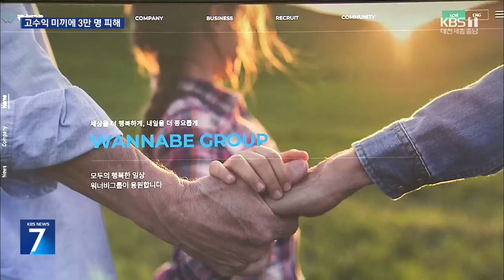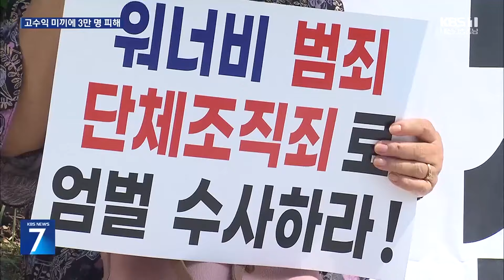“노인 모아놓고 NFT?”…고수익 미끼에 3만 명 피해 / KBS 2024.07.04.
[리포트]

 지난해 한 업체에 천 5백만 원을 투자한 80대 김 모 씨.

 AI나 빅데이터를 다루며 여러 계열사까지 있다는 지인의 설명의 듣고 노후 자금까지 쪼갰습니다.

 [김희만/투자 사기 피해자 : "나이 드신 분들이에요, 대부분이. 80~90%가… '(돈이) 몇 배로 나온다, 노후 자금으로 충분히 쓸 수 있다' 이런 (말에)…."]

 한 60대는 딸에게까지 권유해 함께 1억 8천만 원을 투자했습니다.

 [서진숙/투자 사기 피해자 : "돈도 벌고 불우이웃도 돕고 한다고 하니까…. 그런데 그걸 사기라고 생각하겠어요?"]

 이들이 투자한 업체는 워너비데이터라는 회사입니다.

 2022년 하반기부터 대체불가능 토큰인 NFT를 활용한 투자 상품을 팔았고, 새로운 회원이 낸 가입비와 상품 구입비 중 일부를 추천한 사람에게 나눠줬습니다.

 [워너비데이터 대표/음성변조 : "모든 회사 수익의 40%를 N분의 1로 나눠준다."]

 전형적인 '다단계 수법'입니다.

 공정위는 하위 판매원 모집에 돈을 지급하고, 가입비 명목으로 금품을 징수하는 등 방문판매법을 위반했다며 영업정지 명령과 함께 대표를 고발했습니다.

 이 업체에 투자한 사람만 3만 명, 피해액은 3천억 원으로 추산되는데 대부분은 60대 이상 입니다.

 이들은 투자 수익금은커녕 원금도 돌려받지 못하고 있다며 해당 업체에 대한 엄벌을 촉구하고 나섰습니다.

 하지만 워너비 측은 "환불을 요청하는 일부 회원에게 대부분 돈을 돌려줬다"고 해명했습니다.

 또 회원들에게 상품 판매에 대한 대가를 지급했을 뿐 다단계 판매가 아니라며, 공정위에 이의 신청을 제기했다고 밝혔습니다.

 경찰 수사는  1년 넘게 이어지고 있지만 여전히 큰 진전은 없는 상황입니다.

 KBS 뉴스 김예은입니다.